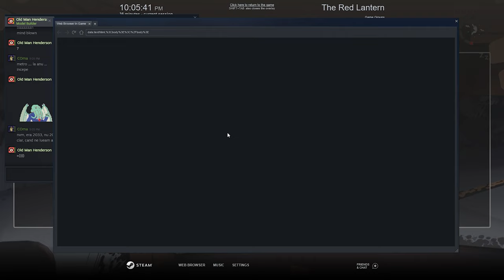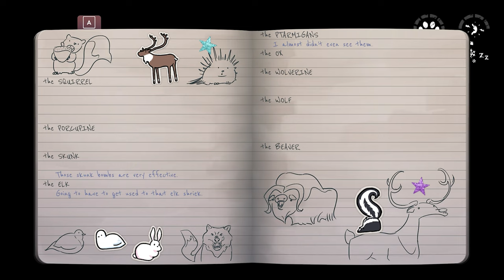COma Plays: The Red Lantern | Part 1: